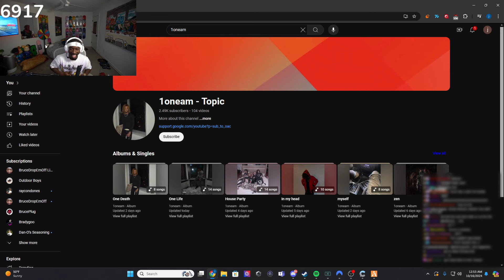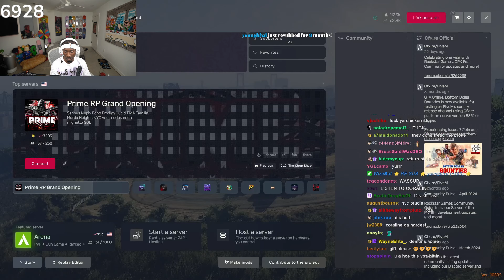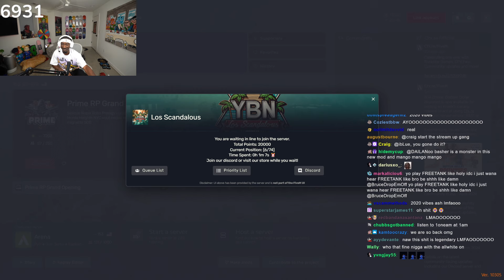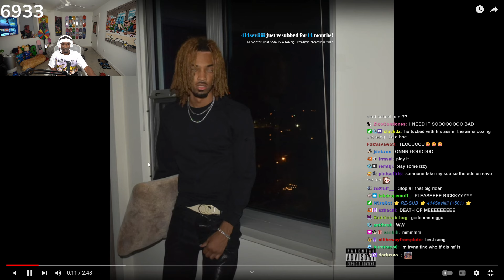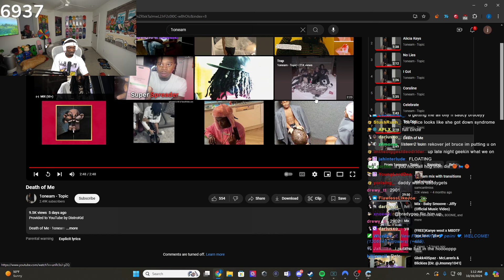BruceDropEmOff Reacts to 1oneam - One Death